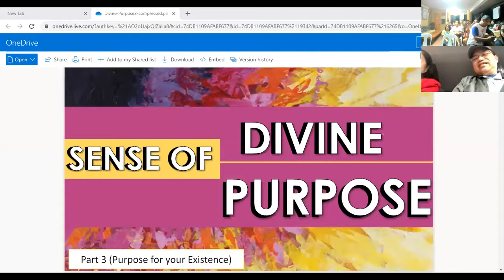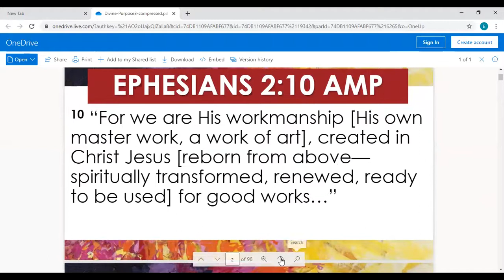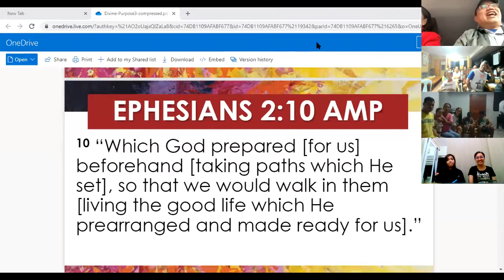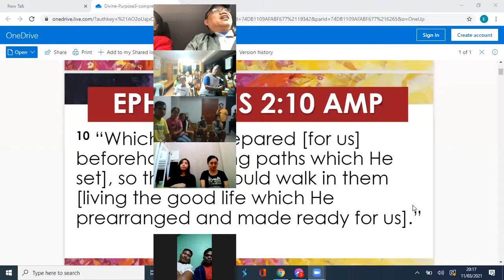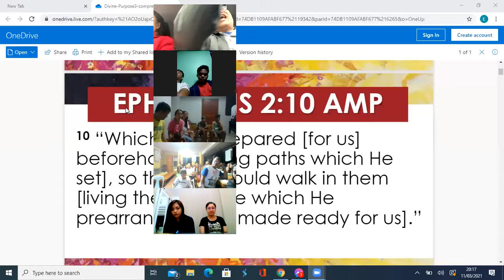Thursday Mentoring with Rev. Nestor Miguel - 11 Mar 2021 (Lesson: True Identity)